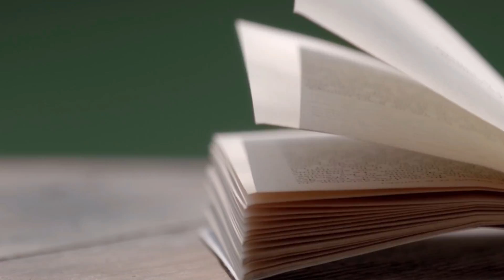Chateau de Fonscolombe Aix en Provence France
Hidden between the Saint Victoire's mountain and the Mont Ventoux on the horizon, in the vicinity of Aix-en-Provence, is Chateau de Fonscolombe. Classified as a historical monument, it was the home of great humanist families of the XVIIIth century. Located in the heart of Provence, the Castle resonates with three centuries of French history. Chateau de Fonscolombe used to good spirits and where soul and stories make time stand still, cherishes the French art of living and celebrating the good life. The hotel is an invitation to disconnect and daydream. After crossing fields of vines and walking along a magical alley planted with cedars of Lebanon, the gates open onto the Château with its Italian Quattrocento style facade, its row of balconies, and high windows. One of the two doves bears the inscription "carpe diem," which perfectly sums up the spirit of the house.

The Château de Fonscolombe was conceived as a vast family home where each space retains its privacy. One can find the French Garden, belonging to the pre-renaissance style and surrounded by statues representing the four seasons. The Historical Lounges, including the Grand Salon, the Winter Salon, the Writing Room, the Billiard Room, and the Library, allow guests, adults and children alike, to find atmospheres adapted to their interests. Guests will be seduced by the 12-acre park and its ornamental ponds, which reveal treasures such as the Atlas cedar planted by the Queen Mother of England in the 1960s. The former "Bassin du cure" now offers a heated swimming pool for relaxing moments.

This Relais & Châteaux offers 50 elegant rooms and suites with breathtaking views of the parks and gardens of the Château. They maintain the sumptuous decor of their origins, allowing guests to spend pleasant moments in peace without neglecting the romantic touch provided by the wood and marble bathrooms. As for culinary art, the Château de Fonscolombe promises an authentic and refined experience. The gastronomic restaurant "La Table de l'Orangerie," directed by Chef Quentin Durand, offers seasonal cuisine using local products and emphasizing Provence. "L'Orangerie," a luxury restaurant also run by Chef Quentin Durand, promotes Mediterranean cuisine in a family-friendly atmosphere.

Fonscolombe, a proper regional reference with its 31-acre vineyard that dates back to the Roman period, falls onto the northern slopes of the Trévaresse mountain and extends over the sedimentary basin of the lower Durance. A mineral soil and a Mediterranean climate, with a slight continental tendency, leave their mark on the wines. The estate has two organic appellations, the IGP Bouches du Rhône and the AOP Côteaux d'Aix-en-Provence.

Le Château de Fonscolombe, Relais et Châteaux. The Château is designed as a large house where all the spaces join in the spirit of the family while still preserving individual privacy. Beginning with the front steps, Château life is discernible in each of its 50 rooms. The historical salons of the Château, where echoes of the sumptuous receptions of the Saporta family still resound, are decorated with Genoa leathers and the Chinese wallpapers of the 18th century.

Their restoration and the ceilings with Provencal gypsies, chandeliers, and door frames were entrusted to the best local houses and artisans. All materials have been selected in harmony with the setting to match the glamorous and the pastoral in Provencal style.

A place filled with history. Built in the heart of Provence in the Quattrocento style of the 18th century, this magnificent residence has belonged to two large families of humanists, the Marquis de Saporta and Fonscolombe. Its members are renowned in the sciences and weaponry, particularly in medicine and botany, as evidenced by their inventive friendship with Rabelais, their service with Henri de Navarre, and their correspondence with Darwin.

One of them even participated in signing the treaty granting Corsica to France. Jewel of diplomacy and the art of living, vibrant with the rhythm of adventures and holidays, Fonscolombe resonates with three centuries of the history of France. The Queen of England, Queen Mum, stayed there and planted an atlas cedar, and its shade still shelters us today. The Château grounds include 180 species of trees and plants, a legacy of the famous botanist Gaston de Saporta in the 19th century.